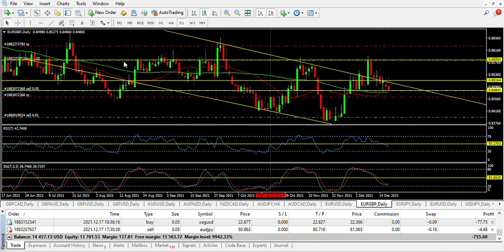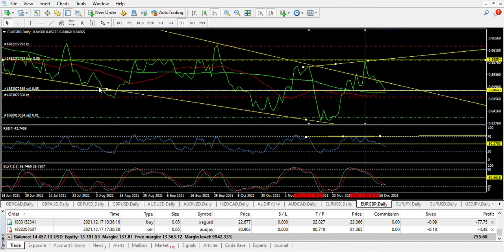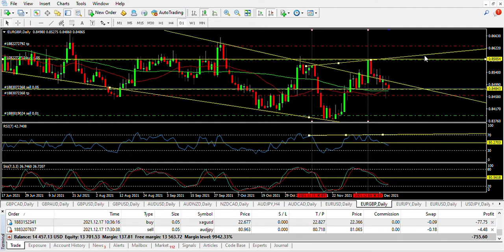HOW TO ANALYSIS EURO/GBP MARKET GOING DOWN BIG CHANCE TO SELL ENTRY DEC. 20, '21#FBSFOREXTRADIN#XMF